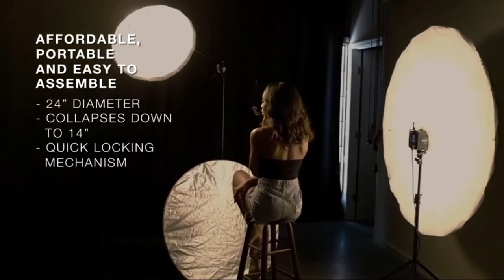BUFF PRODUCTIE INFORMATION | 24" FOLDABLE BEAUTY DISH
The 24" Foldable Beauty Dish from Paul C. Buff, Inc. has a 24" diameter and collapses down to 14". Create multiple looks with the included reflective light blocker inner fabric, single-layer diffusion outer panel, and grid. Take it on the go in the provided carrying case!

ADDITIONAL EQUIPMENT USED IN THIS VIDEO